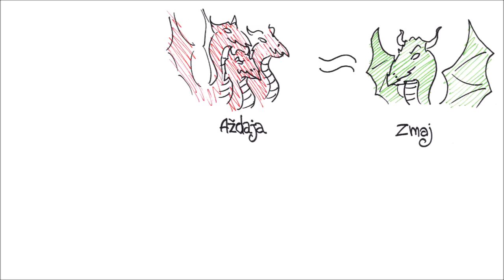Serbian Mythology 1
In this video we investigate some of the more notable Serbian mytholigical beings, such as avet (ghosts), aždaja (multi-headed dragon), ala (a voracious draconic being), babice (hag-like spirits that kill children) and Baba Marta (a carpacious winter spirit).